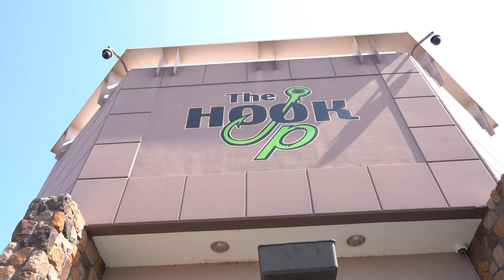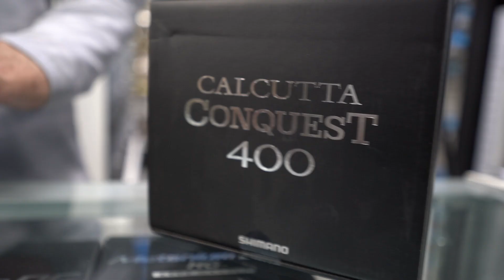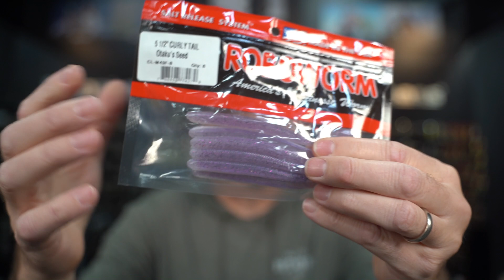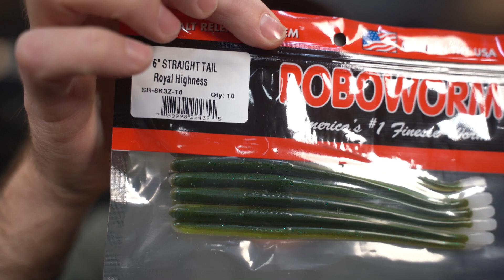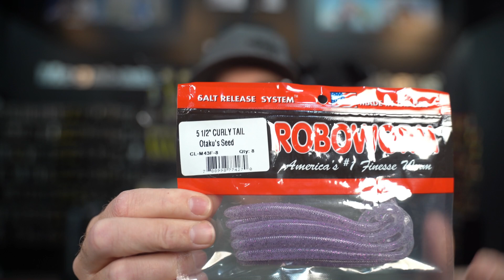What's New This Week! Holiday Custom Box, NRX +, Megabass, Deps and More!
Another week of WNTW with some exciting new items and great restocks! From Roboworm, Deps, Duo Realis, St Croix, Megabass, G Loomis and more!